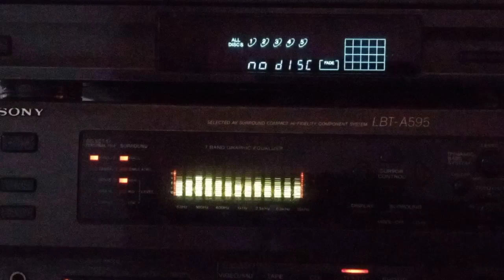THE REBELS SOCA BACANAL - EQUIPO SONY LBT - A595